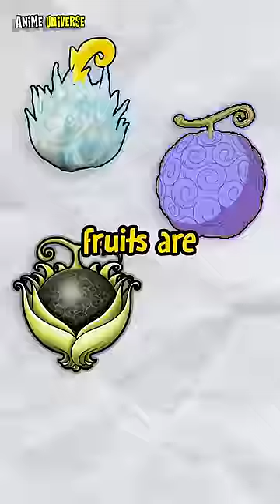New Devil Fruit REVEALED!😨It will SURPRISE you!🤯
One Piece Anime Theory : One Piece introduced a new type of Devil Fruits! Crazy one piece foreshadowing!